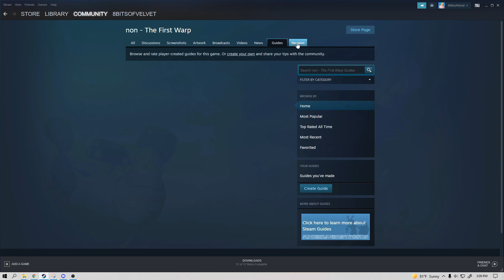Game Review ~ Non - The First Warp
Heya fam and welcome to my review for Non - The First Warp! Don't let the look of it deceive you, this is a point and click adventure you'll be wanting to check out.

This video is brought to you in part by The Indie Gaming Collective, connecting indie developers and publishers with indie gaming content creators. If you'd like to see more of the work they do, be sure to follow their socials listed down below ^-^

→ Developed By: Lars Pontoppidan
→ Published By: Black Grain Games

♥ Follow the Indie Game Collective on Twitter: @IGCollective
♥ Interested in working with the IGCollective? Be sure to apply as a content creator or a developer